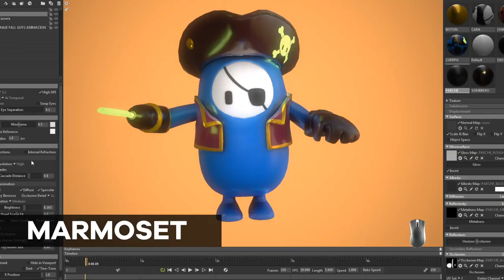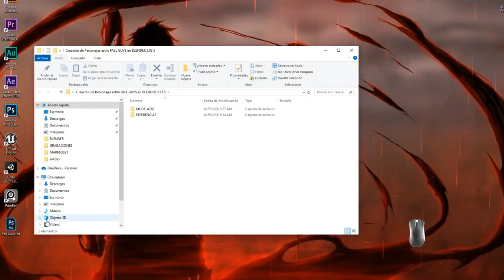Creación de Personajes estilo FALL GUYS en BLENDER 2.83.5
Requisitos
No se requieren conocimientos previos de Blender, substance painter y marmoset, comenzaremos desde cero con los programas.
Un computador PC o MAC
Tener instalados los programas BLENDER 2.83.5, SUBSTANCE PAINTER y MARMOSET.
Tener un mouse con el botón del medio o La rueda de desplazamiento (scroll).
No se necesita tableta digitalizadora
Descripción
Hola y bienvenidos al curso de creación de personajes estilo fall guys en blender 2.83.5
aprenderemos el flujo de trabajo que se maneja en la
industria de la creación de personajes
usaremos los programas blender, substace painter y marmoset.
comenzaremos por el modelado del personaje
abriremos los uvs de cada modelado, para así exportar
el modelado a substance painter, y comenzar a generar las texturas.
aplicaremos el proceso completo para realizar una animación en blender.
haremos el bake de texturas
exportaremos el modelado a marmoset para aplicar las texturas de una forma correcta
aprenderemos a realizar un render de alta calidad en marmoset y exportar el modelado para artstation con animación incluida.
pasaremos todas las texturas a blender utilizando nodos.
sacaremos render en blender del personaje en eeveee
dejaremos el modelado listo para su presentación final y optimizado para videojuegos con una muy buena calidad.
aprenderemos la forma mas optima de crear personajes en 3d, desde la parte del modelado, realización de uvs, creación de texturas, bake de texturas, animación, iluminación y render.
el curso está dirigido para usuarios principiantes e intermedios y cuanta con más de 14 horas de contenido.

nos vemos en el curso...

Todos los que quieran aprender a crear personajes para animación y videojuegos de alta calidad y aprender el flujo de trabajo de la industria.